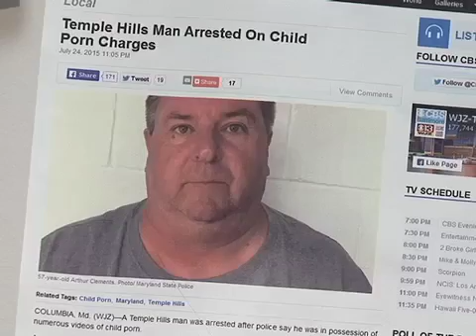CTV News 6/21/16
Tonight's Top Stories: Metro surges ahead with phase two of SafeTrack now underway in Prince George's County; Maryland begins issuing new secure driver's licenses; U.S. Senator Ben Cardin meets with the local Muslim community, as it battles hateful rhetoric following the mass shooting in Orlando.